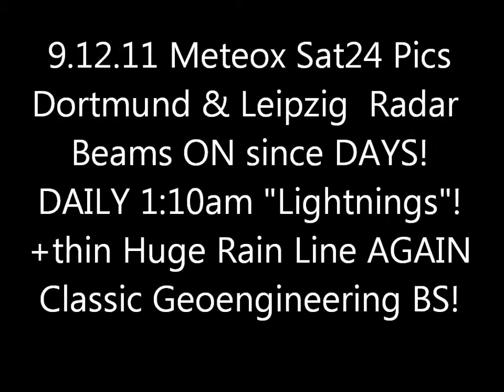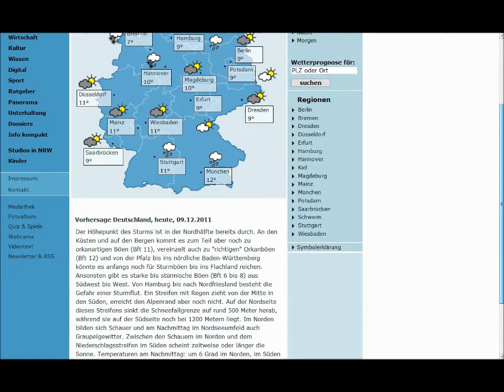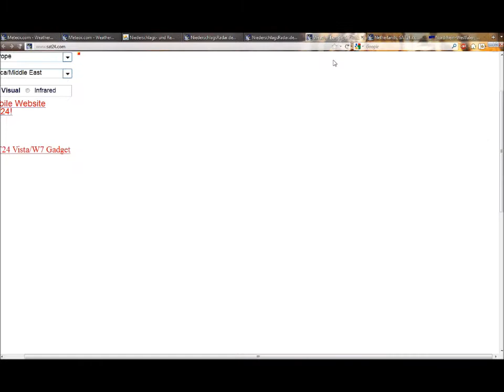9.12.2011 METEOX anomalies HAARP radar Rings Weather Warfare GEOENGINEERING Chemtrails